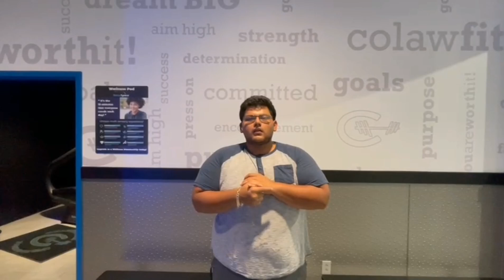Fitness Centers in Oak Cliff | "Pretty chill" | Oak Cliff Gyms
If you are searching for Fitness Centers in Oak Cliff you need to visit Colaw Fitness today. Watch this member testimonial of the Oak Cliff Gyms.